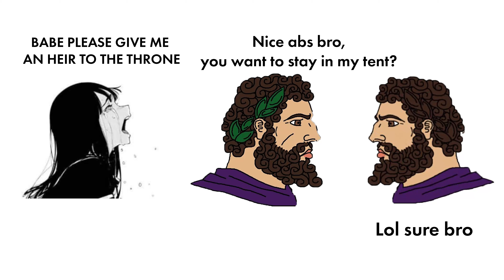Ancient Love Story: The Emperor Who Deified His Boyfriend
"My Roman husband's boyfriend is a God" is what Vivia Sibina probably said to her ladies in waiting, shaking her head in disbelief at the legacy of her husband. Emperor Hadrian, one of the LGBT emperors of ancient Rome, was the Emperor who deified his boyfriend. Explore ancient times through this ancient love story: learn the story of Hadrian and Antinous, one of the most famous gay couples in the past, and some Greco Roman history. Ancient homosexual same sex marriage isn't what we think of today as marriage, but the dedication of Hadrian to Antinous is evident in the legacy of love and worship the gay ruler of Rome left behind.

Who doesn't love a gay pagan? Learn about the gay ruler of ancient Rome, the ruler that deified their boyfriend, Emperor Hadrian. This is in some ways your classic "my husbands boyfriend" kind of story: or at least, a roman husbands boyfriend. LGBT in history is hard to find hard evidence, but life in roman times was much more allowing and documented gay couples in history; perhaps this one more than any other.

Exploring ancient places is my passion. Join me, Elyse Welles, on an in-person tour of the Acropolis, the Temple of Hephaestus & The Altar to the 12 Gods (plus Hekate), the site of the Eleusinian Mysteries, the Temple of Artemis, the Temple of Poseidon, or the Temple of Nemesis, all in the Athens area. and this playlist shows many of the places I can take you

Follow Elyse on Instagram and Facebook @seekingnumina for photos and videos in spiritual places.

Seeking Numina meditations are available on Podbean, SoundCloud, TuneIn (Amazon Alexa), Apple Podcasts, Google Podcasts, iHeartRadio, Amazon Music/Audible, Stitcher, and PlayerFM.